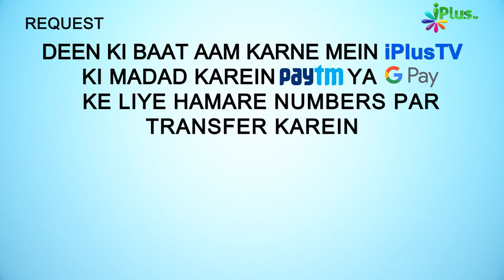Deeni HelpLine Episode 105 | Aapke Sawalo Ke Jawab | Shaikh Kifayatullah Sanabili | iPlus TV